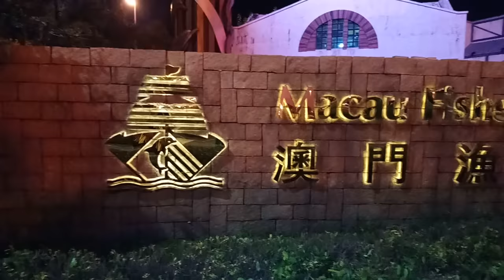巧遇右駕超跑R8【 Audi奧迪 R8 超跑 】歐洲經典跑車．Macau 澳門自由行．漁人碼頭．白同學DIY教室